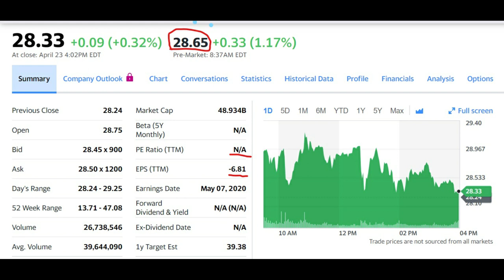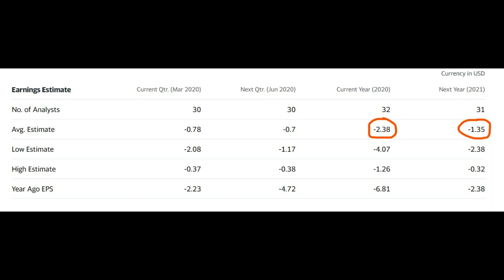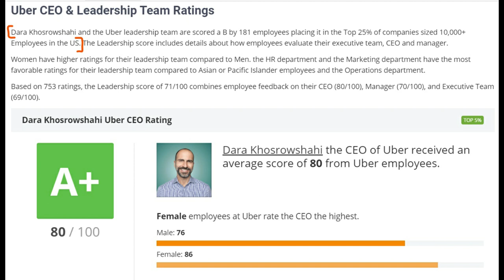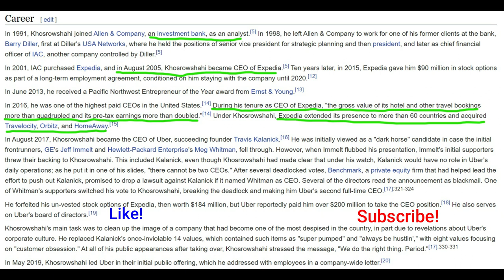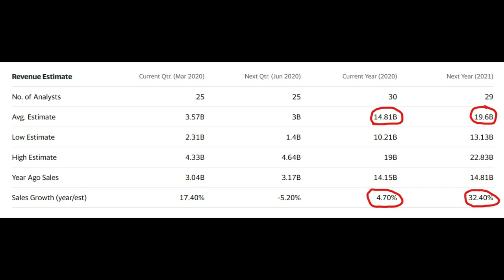Uber Stock Analysis: Is (UBER) a Buy?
Today, lets talk about Uber's financial strength, along with their growth rates and management team. They have massive amounts of cash on their balance sheet, so they should have no problem riding out the next couple of quarters Do you guys own or plan to own Uber? Are you guys bullish or Bearish?